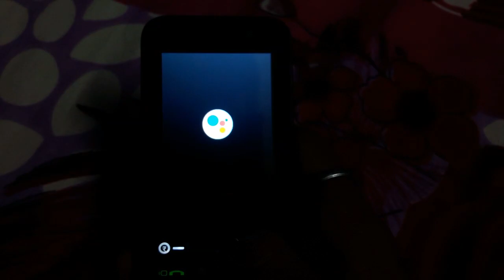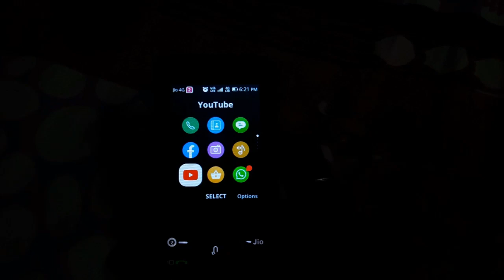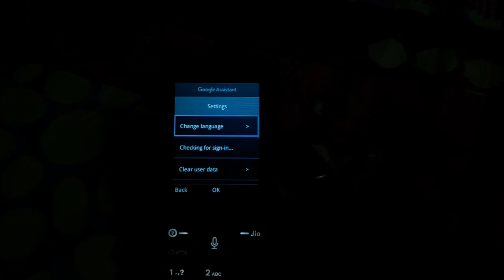Jio phone new update today| jio phone f320b assistant error problem solved 🔥